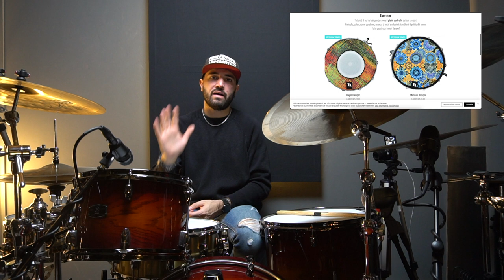NUOVI DAMPER by NEW DRUM PERCUSSION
🥁 Amici Followers, oggi vi presento i NuoviDrumper made in NewDrumPercussion, delle fantastiche sordine, create a regola d'arte per affinare sempre di più il vostro suono 😎

Scopriamole insieme 🤩🤟

StayRock 🤟
A.

Ps. Vi consiglio l’uso di casse monitor o cuffie per godere a pieno del video 😉

TIME LINE
00:00 SIGLA
00:14 PRESENTAZIONE AZIENDA
01:30 SORDINE
02:34 UNBOXING
03:38 SPIEGAZIONE SORDINE
05:28 ACCORDATURA E SORDINE
07:12 DRUM NO SORDINE
08:58 DRUM SI SORDINE
11:10 CONSIDERAZIONI FINALI